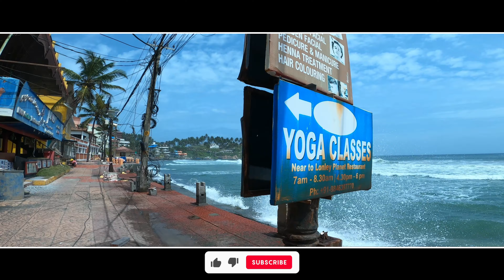Kovalam Beach┃Kerala┃4K┃GRB Videography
My name is Ratna, from Andhra Pradesh who lives in Kerala. Personally, I'm a Photographer and Filmmaker. I love to be in nature where I can feel free and enjoy myself with my gear. I wanted to welcome you, to see the world through my lenses. I will be uploading the best videos where you can enjoy yourself while you are watching my videos.

You can buy me a Pizza 🍕

©All rights for these videos are reserved 🅶🆁🅱 🆅🅸🅳🅴🅾🅶🆁🅰🅿🅷🆈. Unauthorized downloading and duplicating on YouTube channels and any other media platform are 🚫STRICTLY PROHIBITED🚫 and will lead to punitive measures.
Gear I use to make videos ↓↓↓

▶︎Nikon 5600
▶︎Panasonic Lumix G85 4K
▶︎GoPro Hero 8 Black
▶︎GoPro Robustrion 40 in 1 Mount
▶︎Sandisk 64GB